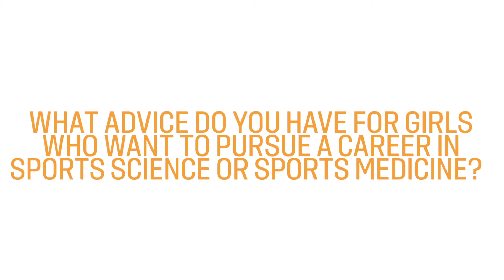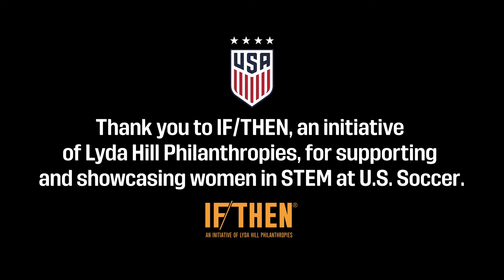IF/THEN Primed for Performance: STEM Career Paths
How did the women of U.S. Soccer’s High Performance department get to where they are today? Ellie, Laura, Lea, and Sarah share their advice for women and girls who want to pursue a career in sports science or sports medicine.

U.S. Soccer